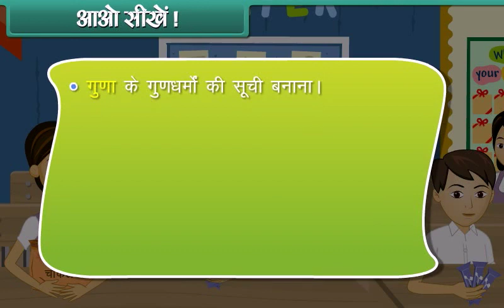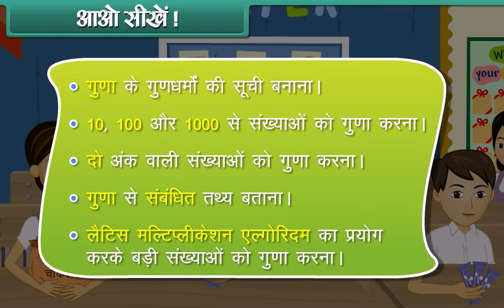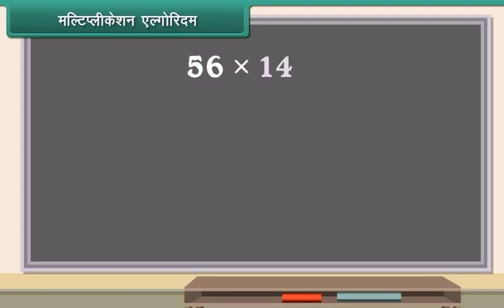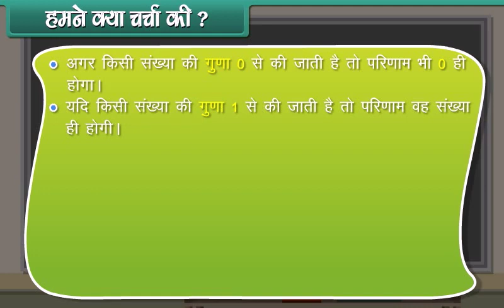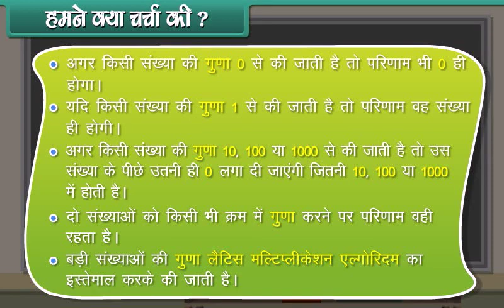Multiplication Class 3 | MATHS | In Hindi